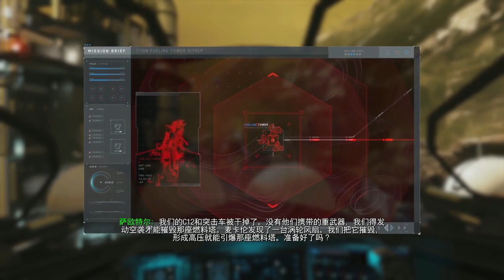老戴《使命召唤13：无限战争》09 千钧一发 命悬一线